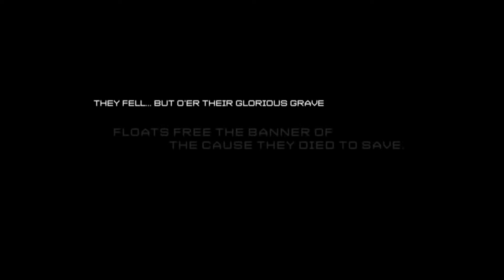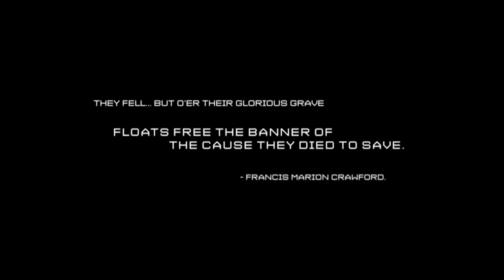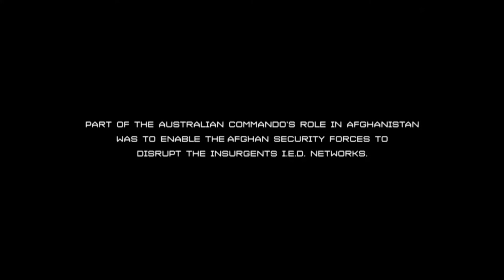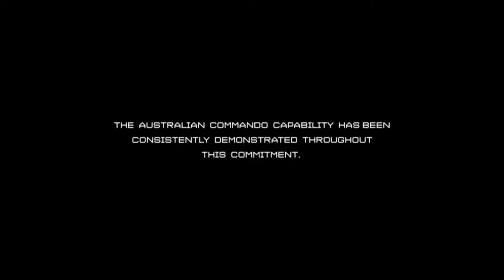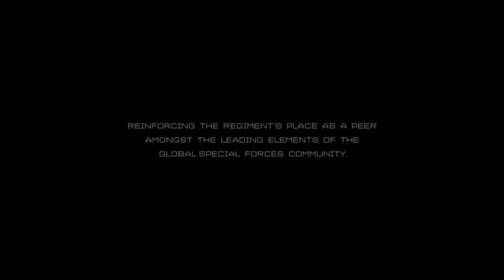The Australian Commandos | S1 E4 | War Docs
To join the ranks as a Commando, all the ins and outs of the role must be embedded into a soldiers mind. A crucial part of this is learning to handle military weapons and use them correctly, and today the recruits take on that task.
This channel is for the sole purpose of education and compiling the best documentaries about military.